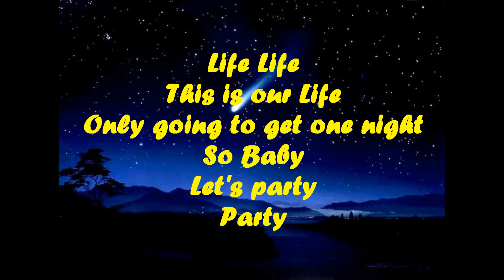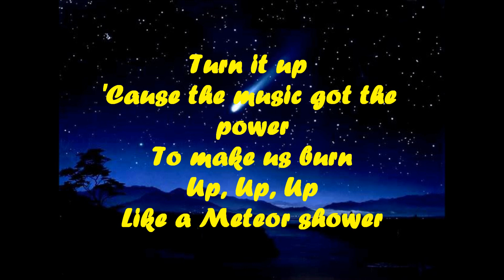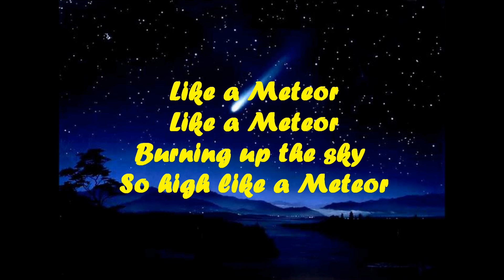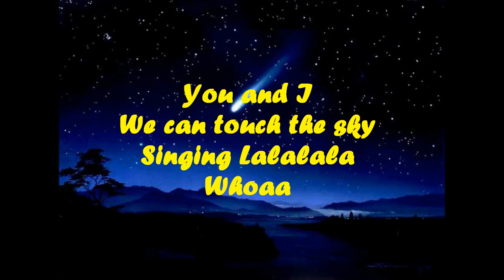Simon Curtis - Meteor (Lyrics)